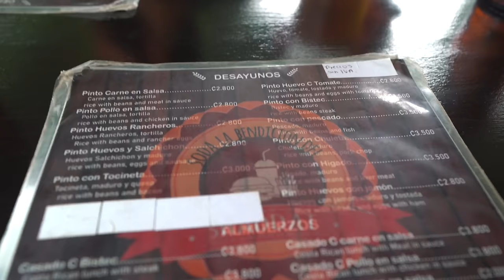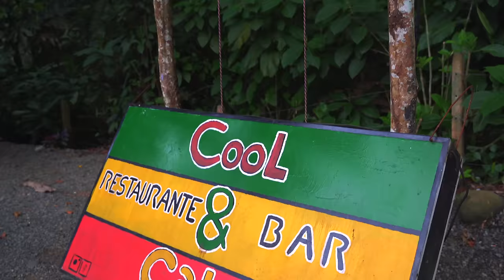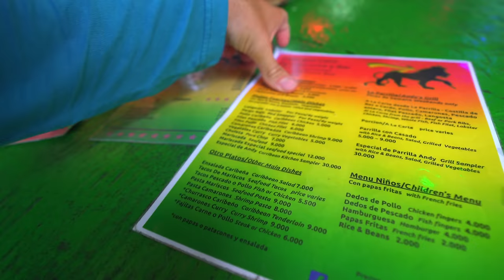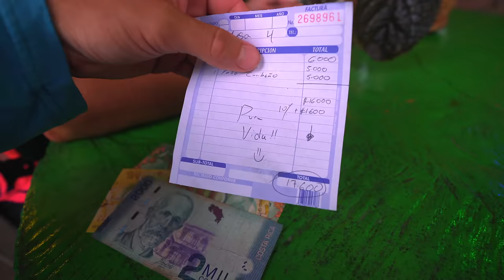Probando COMIDA CALLEJERA en Costa Rica 🇨🇷 | ¿Es tan buena como dicen?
Toda la música que usamos en este videos la tienes por 1 MES GRATIS

En el video de hoy degustamos algunos de los platos mas icónicos de Costa Rica. Una nación que no nos deja de sorprender por sus múltiples bellezas y que hemos disfrutado un montón.🇨🇷

Si les gustó este video no olviden suscribirse, darle like y activar la campanita para estar pendiente de este y todos los siguientes videos que se vendrán de Costa Rica y el mundo!🌎